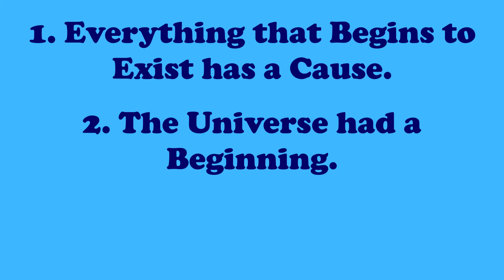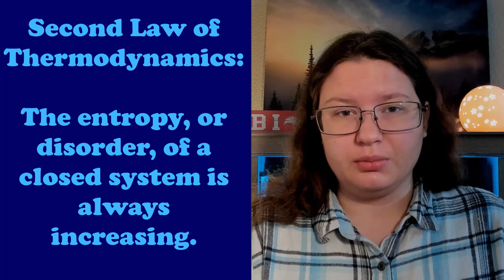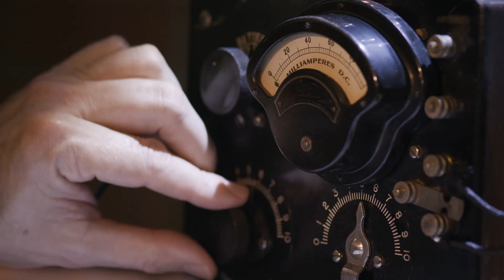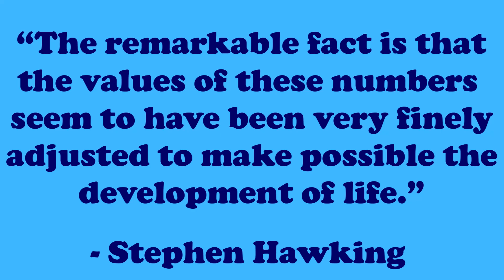Is There Evidence of God in the Universe? (Kalam Cosmological Argument and Fine-Tuning Argument)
Since the discovery of the Big Bang, scientists have discovered that the universe came into existence out of nothing a finite amount of time in the past. This discovery was a monumental shift in the history of science, and many scientists objected to the implications of this discovery, because up until that time, pretty much everyone believed that the universe was eternal. This was partly because they knew the discovery of the Big Bang, just like the discovery of the fine-tuning of the universe, pointed toward a cause, and creator, of the universe.

Scientists have also discovered that the structure of our universe, from stars to atoms, are determined by fundamental cosmological constants. It turns out that these constants must fall within an exceedingly narrow range for life to be possible. Scientists have discovered that we live in what they call a “goldilocks” universe, which is not too hot, not too cold, not expanding too fast or too slowly, with a force of gravity that is not too strong or too weak.

Even atheist and agnostic scientists have noted that the universe appears to be fine-tuned! While these scientists do not conclude from this evidence that there was a designer of our universe, there isn’t much of a debate in the scientific community over the fact of the fine-tuning of the universe, just debate about what this fine-tuning means.The fine-tuning argument for God’s existence claims that the precise selection of each of these numbers within an exceedingly narrow range is most reasonably explained by someone who created the universe with the intention of allowing life to be possible.

Interestingly, from a Christian perspective, we would expect to find evidence of a designer of the universe in the universe. The Bible tells us that: “The heavens declare the glory of God, and the expanse (skies) proclaims the work of his hands.” - Psalm 19:1

Evidence that Demands A Verdict By Sean McDowell, Pg. Ixvii